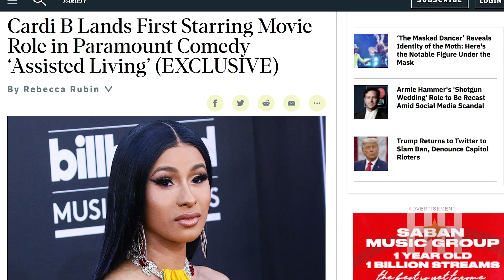Cardi B Heads Back To The Big Screen In First Lead Role!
Cardi B is securing yet another bag! The “Bodak Yellow” rapper is heading back to the big screen in the upcoming film “Assisted Living”, but this time she’ll be in the starring role.

After showcasing her skills in the 2019 crime drama “Hustlers”, Cardi is ready to take on an even bigger challenge — leading a major motion picture. And according to Variety, the Paramount Pictures comedy “Assisted Living” sounds like it’s the perfect fit.